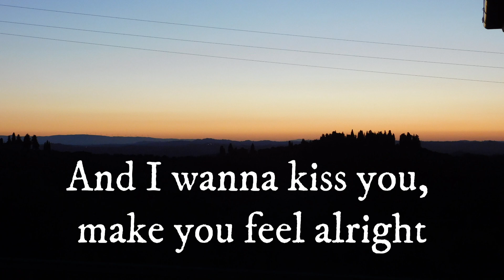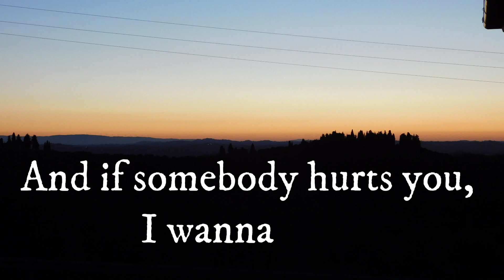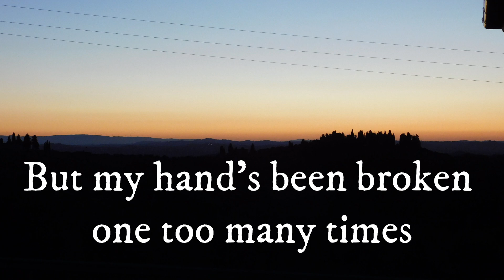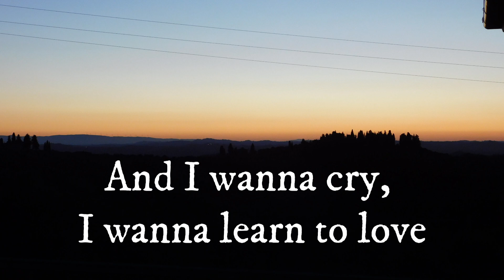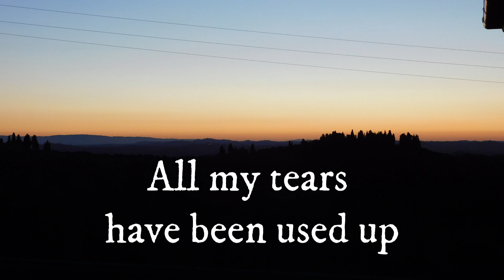Another Love - Cover by ForDavid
Another Love.
Original Song by: Tom Odell  Year: 2013

Cover by: ForDavid  Year: 2024
Singer: Sabrina Bonechi
Pianist: Nicolas Miglietta
Guitarist: Lorenzo Pascale
Drummer: Emanuele Neri

Production: BlacksSound
Audio/Video Editing by: Emanuele Neri